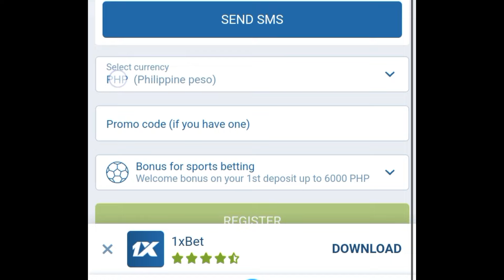TOP GLOBAL MOSKOV VS 200 STARS PRO KARRIE! I NEVER WANT TO PLAY AGAINST KARRIE AGAIN AFTER THIS!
PLAY 1XBET HERE!

night2024